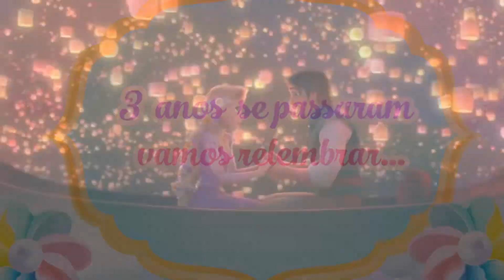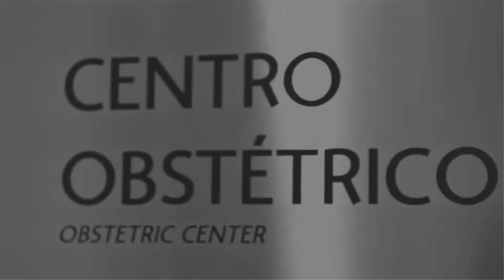RETROSPECTIVA UNICÓRNIO MELISSA 3 ANOS